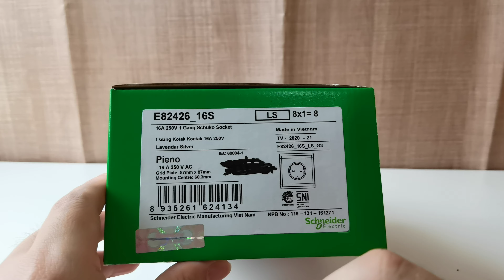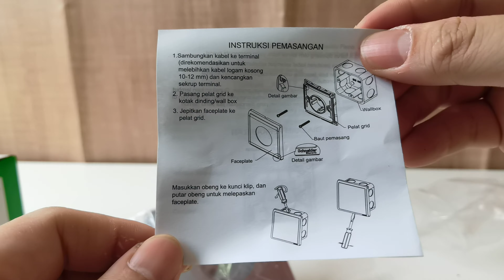Schneider Pieno Silver Stop Kontak 1 Gang E82426 16S LS G3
* Harga yang tertera adalah harga per buah
* Harga belum termasuk embodus untuk tanam tembok

- Merek: Schneider Electric
- Warna: Silver
- Kode: E82426_16S_LS_G3
- Tipe: Pieno
- Grid Plate: 87mm x 87mm
- Mounting Centre: 60.3mm